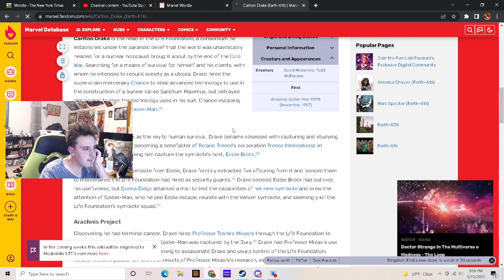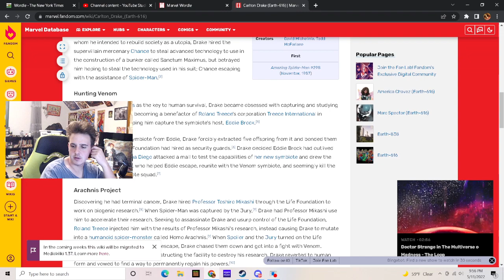Incredible Marvel Wordle WIn!